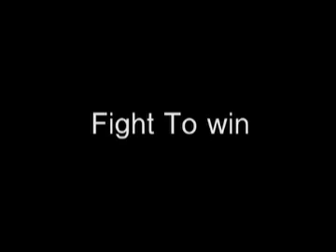Debat SAPP (BN) tak menghirau autonomy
SAPP challenged CM, Musa Aman to a debate on autonomy and borneonisation. however, the CM did not turn up as the CM quote that the debate is "meaningless"